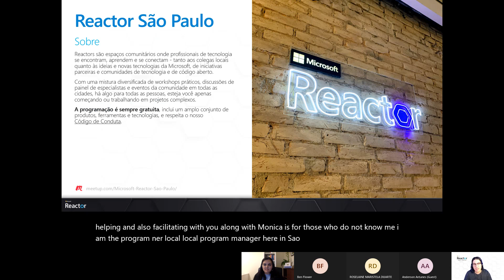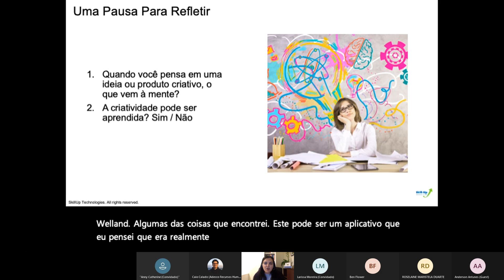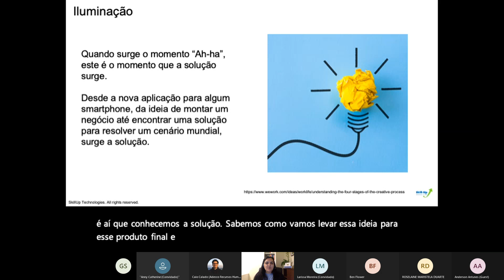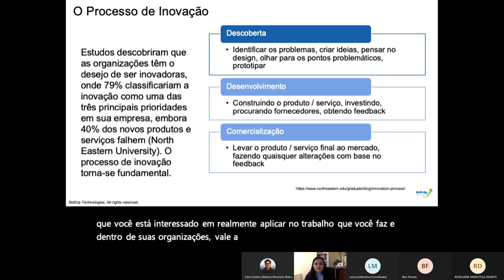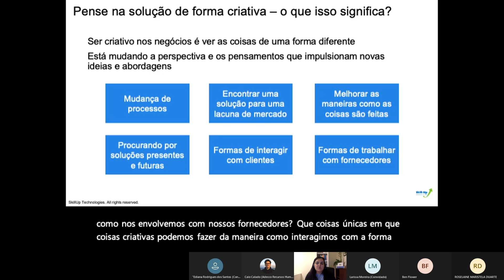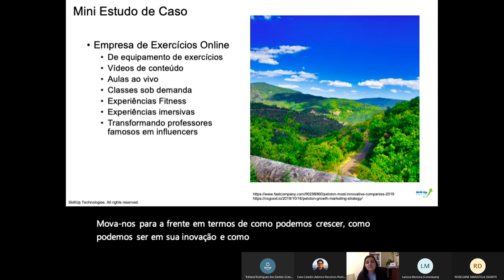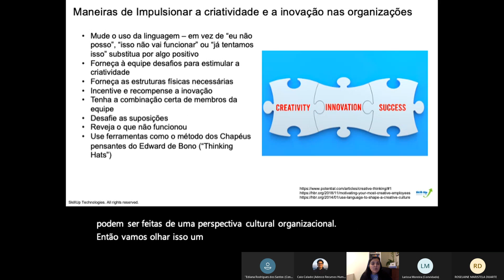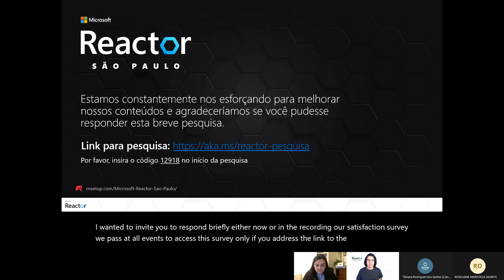Criatividade e Inovação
Sobre o que é esta sessão?
Criatividade e inovação são commodities importantes no ambiente do trabalho. Cada vez mais, as empresas precisam de pessoas que entendam o processo criativo, saibam como cultivar uma abordagem criativa no desenvolvimento de soluções e possam ser inovadoras em sua produtividade. Esta sessão se concentra na criatividade e inovação, explorando a relação que existe entre os dois conceitos. A sessão vai compartilhar formas para implantar novas soluções poderosas e hábitos de trabalho baseados nos princípios da criatividade e inovação.

O público-alvo desta sessão são aquelas pessoas que desejam expandir e liberar sua criatividade e inovação com o objetivo de aumentar o desempenho e o impacto no trabalho. O conteúdo é projetado para qualquer função, de contribuição individual a gerente de programas, gerente de pessoas e líderanças executivas.

Por que participar?
Venha aprender por que as empresas estão colocando tanta ênfase nas commodities de Criatividade e Inovação. Aprenda como aprimorar e destacar sua implantação pessoal desses atributos poderosos.

Palestrante?

- Monica Mahi Mathijs MSc, COO e cofundadora, Reach Outstanding
Monica tem paixão por ajudar as organizações a obter o melhor de seus funcionários, seja por meio de workshops, programas de coaching e programas de liderança. Monica tem mais de 19 anos de experiência corporativa adquirida na indústria de Serviços Financeiros e nas quatro grandes firmas de consultoria como Gerente de Programa e Projeto. Durante sua carreira, Monica ganhou percepção e experiência em transformação de negócios e entrega de projetos em uma variedade de projetos e locais globais. Ao longo dos últimos anos, Monica fez uma ponte de mentoring e coaching no local de trabalho e em um nível individual para fazer parceria com outras pessoas para atingir seus objetivos e carreiras. Ela acredita no poder do coaching e alavanca ferramentas, técnicas e métodos para mover as pessoas em direção aos seus objetivos.

Como participar?
Confirme a sua participação no evento para ter acesso ao link da transmissão.

🚨 Este evento será apresentado em inglês, mas contará com legendas automáticas em Português e o material (slides) apresentado também será traduzido para Português.

[eventID:12918]